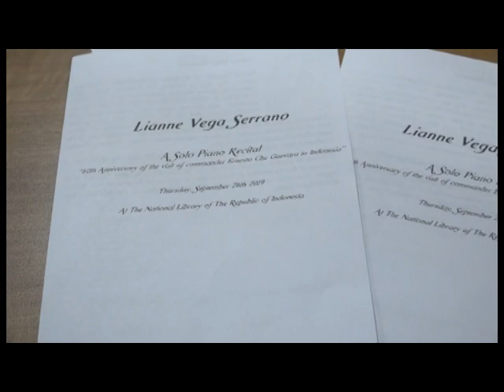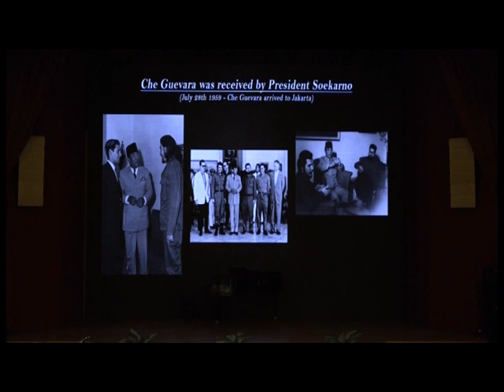60th Anniversary of Che Guevara visit to Indonesia Part 1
Perayaan 60 tahun kedatangan Che Guevara di Indonesia yang diselenggarakan oleh Jaya SUprana School of Performing Arts dengan Kedutaan Kuba pada 26 September 2019 di Perpustakaan Nasional. Dengan menampilkan resital piano tunggal, soprano, dan tari gending sriwijaya.